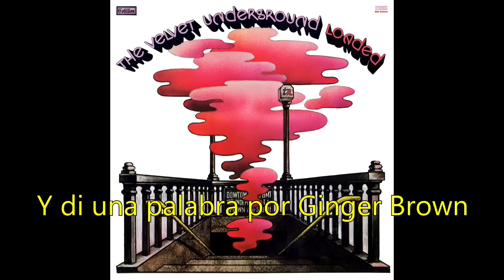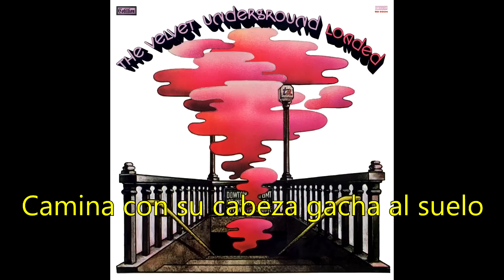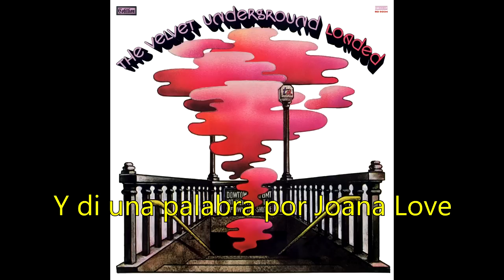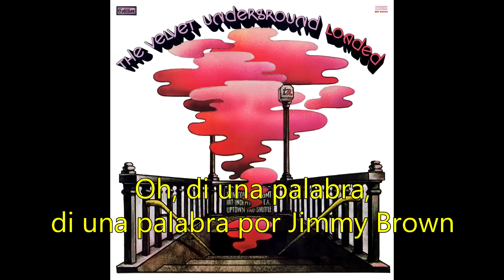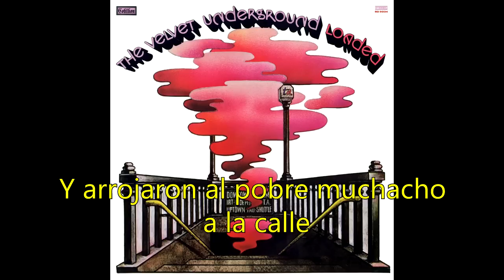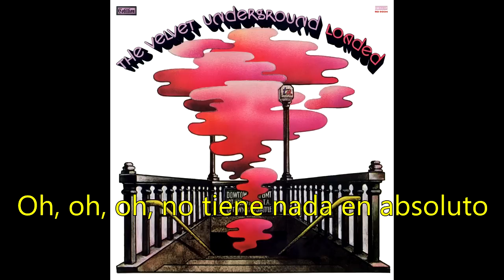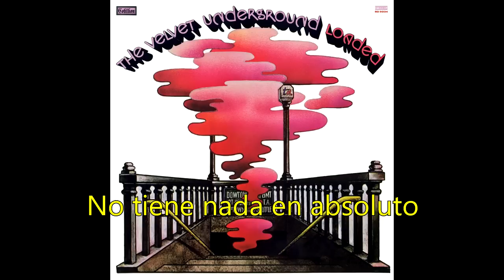Oh! Sweet Nuthin' - The Velvet Underground (Subtitulada)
Oh! Sweet Nuthin´de The Velvet Underground (1970)
Los derechos de esta canción no me pertenecen.